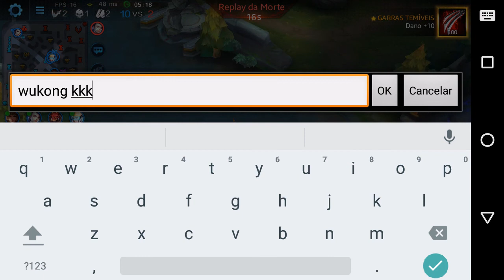ESTREANDO LAPINA + BUILD INSANA OP + MECANICA DE JOGO - Heroes Evolved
Vídeo gameplay com a nova heroína de Heroes Evolved,Lapina, onde mostro uma build muito boa e falo sobre a mecânica de gameplay com ela.

É nois!